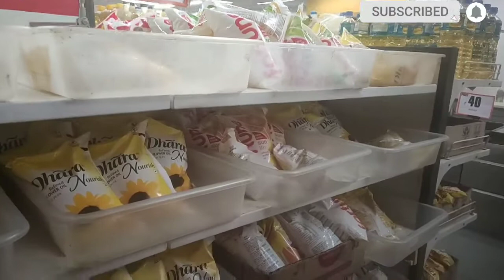নাৰিকল গাখীৰৰ সৈতে মাছ আৰু এটা নতুন chutney/ Assamese vlog/ daily vlog